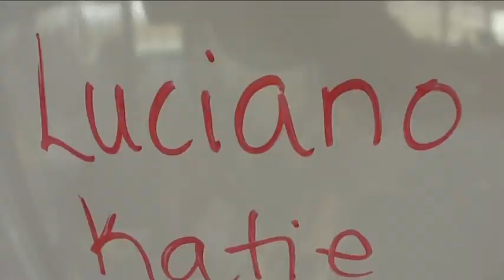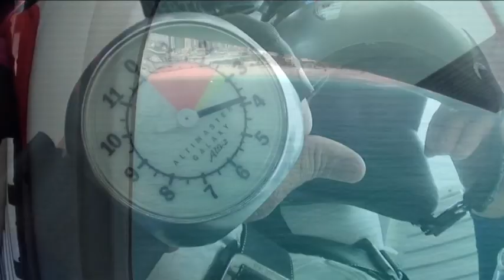Lucio Luciano SKY DIVE DUBAI !!!!!!! Mamma mia me so cacaca sotto!!!! Part.1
Lucio Luciano SKY DIVE DUBAI ! Mamma mia me so cacaca sotto!